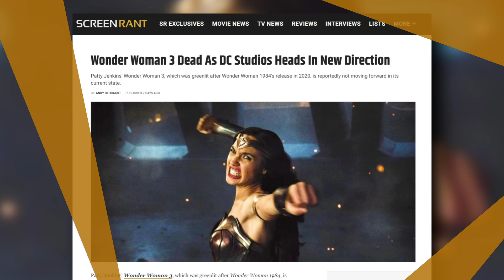Man Of Steel 2 Development Gets Clarifying Update!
After a slew of conflicting reports regarding Man of Steel 2, a new update has arrived to clarify where the Henry Cavill film stands in the DCU.